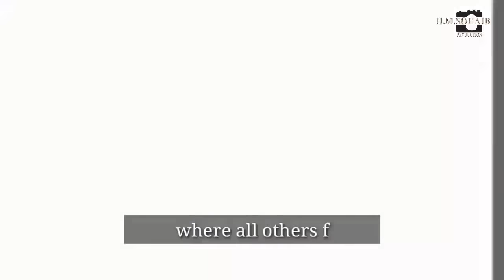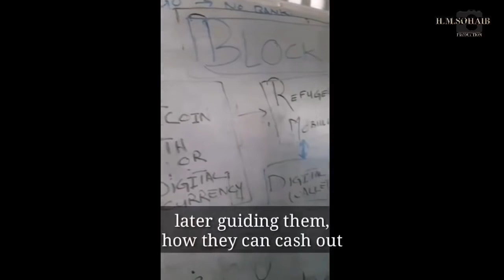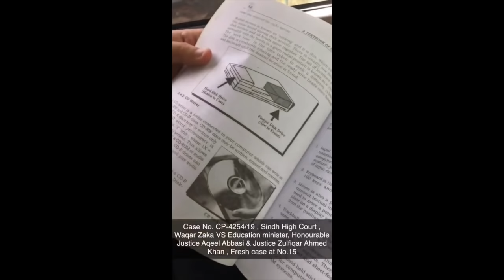Waqar Zaka , A Crypto Influencer